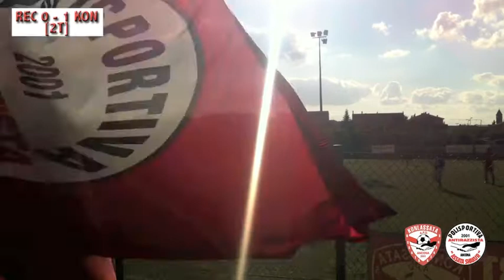Randomlights: Atletico Recanati - Konlassata Ancona